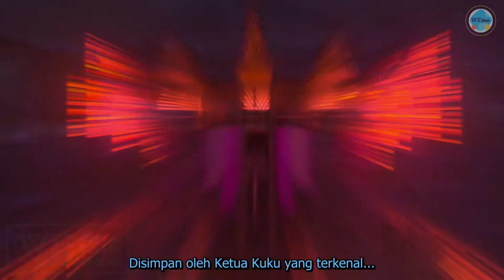DITIPU BABY IMUT DAN KAWANAN KERA OGIS - RAYA AND THE LAST DRAGON (2021) - KLIP FILM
Ditipu Baby Imut dan Kawanan Kera Ogis

Klip Film yang diambil dari film Raya and The Last Dragon (2021) yang menceritakan Raya, Naga Sisu, si Tuk-Tuk serta Boun yang tiba di negeri Talon, negeri diatas air, pusatnya para pencopet dan penipu.
Raya yang sedang mencoba untuk mencari pecahan Pemata Naga yang ketiga, malahan Ditipu Baby Imut dan Kawanan Kera Ogis, yang bikin Raya hampir aja kehilangan pecahan Permata Naga yang dia miliki, tapi untung aja mereka bisa merebut kembali pecahan Permata Naga itu.

Semoga Sobat Film menyukai Klip Film ini...
Nantikan Klip-Klip Film selanjutnya,